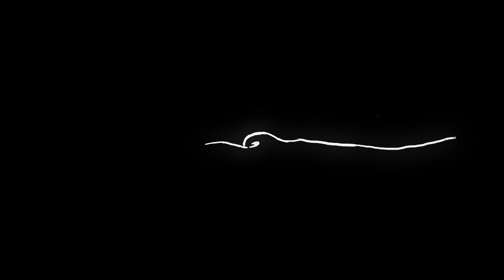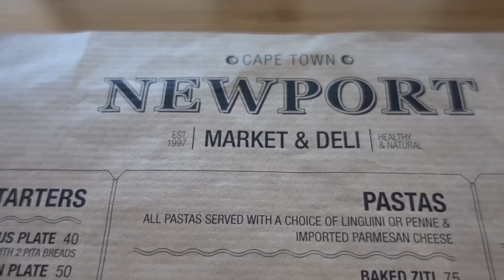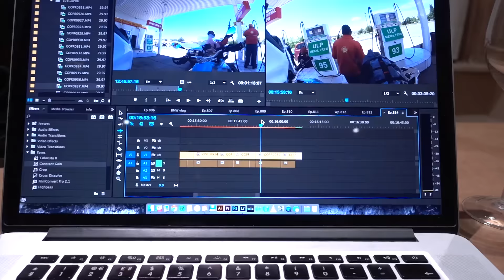SHE SAID I NEED THIS...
Music

’Lost World’ by a.counta

Shot on Canon G7 X, Canon 5D mk3, GoPro Hero 4 black GoPro Session